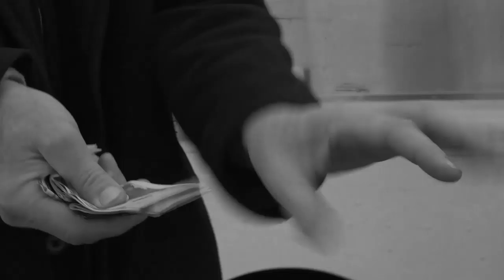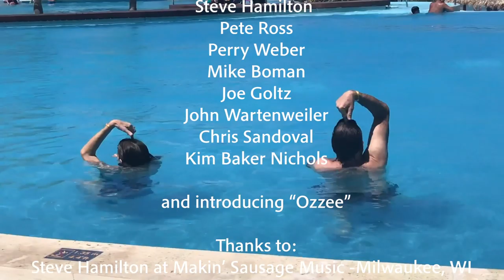Write A Hit (Official Video) - The Jimmys & Marcia Ball - from the album "Gotta Have It"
"Write A Hit" features the legendary Marcia Ball on vocals along with our (mostly) fearless leader Jimmy Voegeli. The song was co-written by Marcia, Jimmy and Tony Braunagel. Available on the Jimmys' CD "Gotta Have It". Filmed in Milwaukee, New Glarus & Jamaica. This new album "Gotta Have It" is produced by Tony Braunagel and is available at thejimmys.net.

ISRC USSD41900141